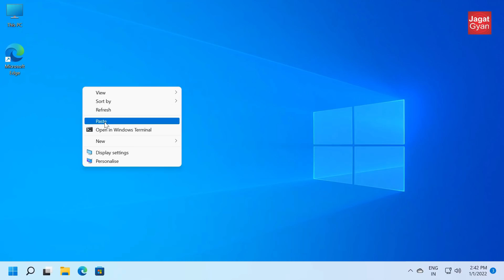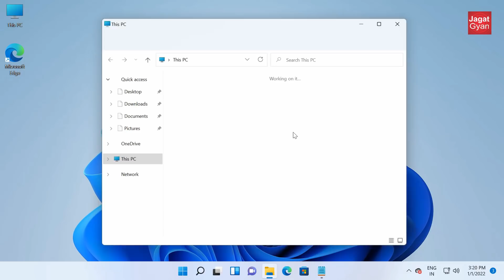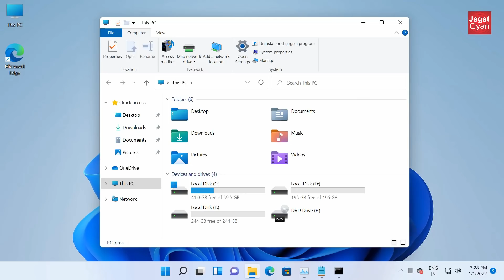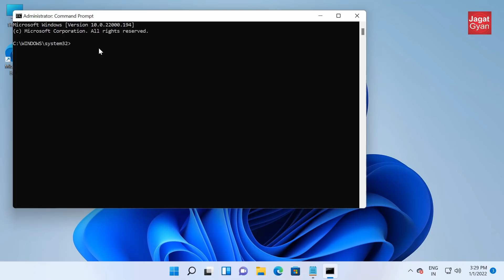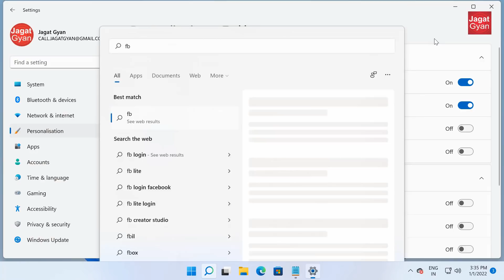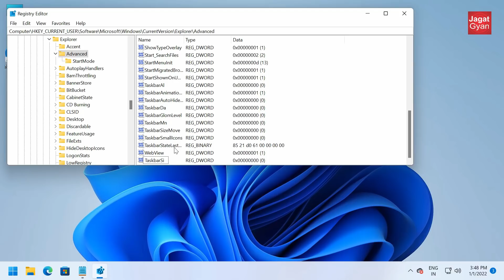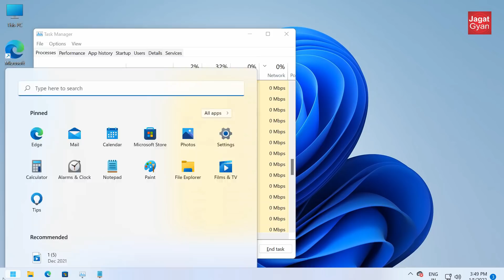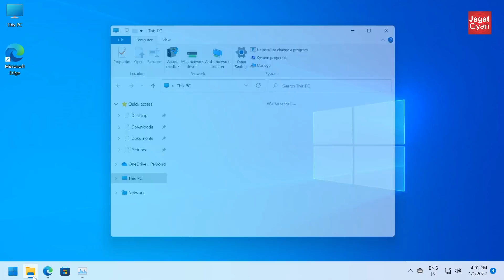How to Make Windows 11 Look Like Windows 10 | Hindi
Yaha pr how to make windows 11 look like Windows 10 ke bare me bataya gaya he.
jisme hm windows 11 ke desine ko Windows 10 ke jaisa krne ki koshish kar rahen hen.
waise is ye kam karne ke liye kuch software bhi he pr hm bina unke hi krenge.
kyoki software ko is mkam ke liye parmanent kam karna padta rahe he.
jiski wajah se computer ya laptop kahin na kahin slow ho jayga.
baki theme ko or bhi jyada windows 11 ke kuch aise program ki help leni padegi jo.
unofficial he jo risky hen jinki hme jroorat nahi hamne aisi he mast themes create kr li.

Code
1. Old File Explorer
a. ADD: reg.exe add “HKCU\Software\Classes\CLSID\{d93ed569-3b3e-4bff-8355-3c44f6a52bb5}\InprocServer32” /f /ve
b. REMOVE: reg.exe delete “HKCU\Software\Classes\CLSID\{d93ed569-3b3e-4bff-8355-3c44f6a52bb5}” /f /ve

2. Right Click
a. ADD: reg.exe add “HKCU\Software\Classes\CLSID\{86ca1aa0-34aa-4e8b-a509-50c905bae2a2}\InprocServer32” /f
c. REMOVE: reg.exe delete “HKCU\Software\Classes\CLSID\{86ca1aa0-34aa-4e8b-a509-50c905bae2a2}” /f

3. Small Taskbar
\HKEY_CURRENT_USER\Software\Microsoft\Windows\CurrentVersion\Explorer\Advanced
Name: TaskbarSi

⌚ CHAPTERS
0:00 Introduction
1:36 Change File Explorer
3:46 Change Right Click
5:47 Taskbar Modify
9:54 Change Background
10:28 Other